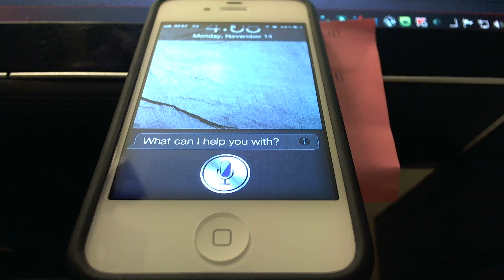Siri : What is your name?